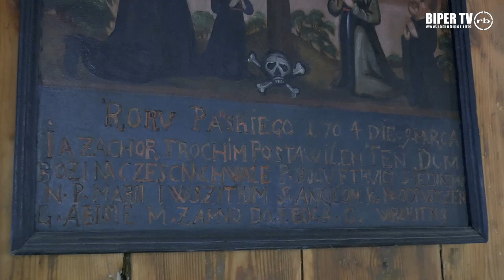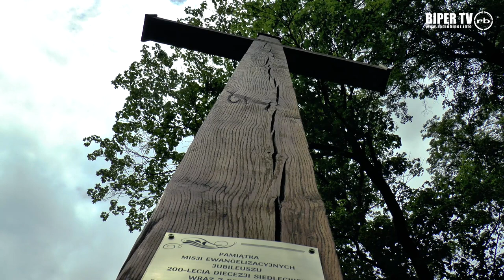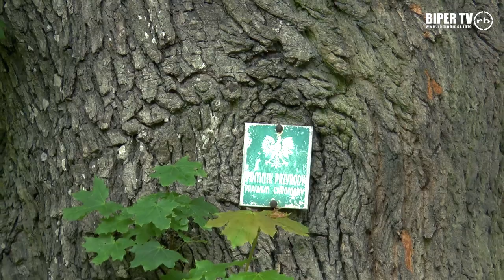Kościół Trójcy Świętej w Rokitnie w gronie zabytków objętych opieką Gminy Rokitno